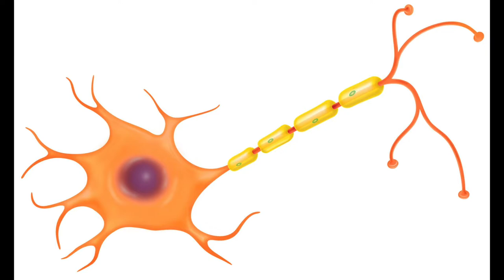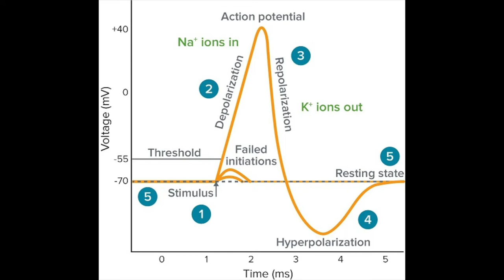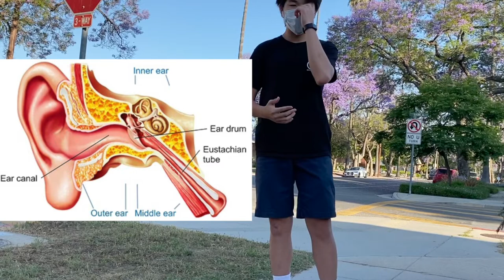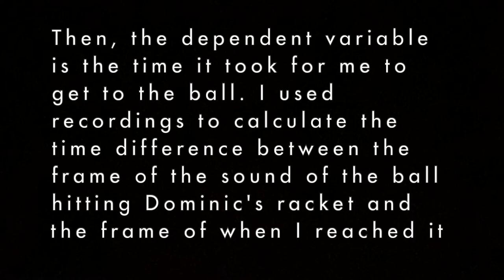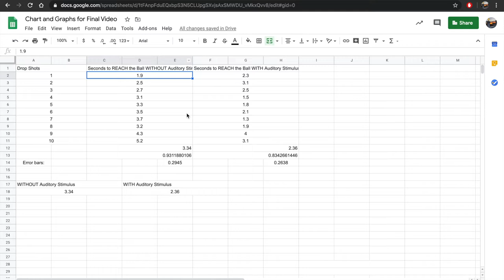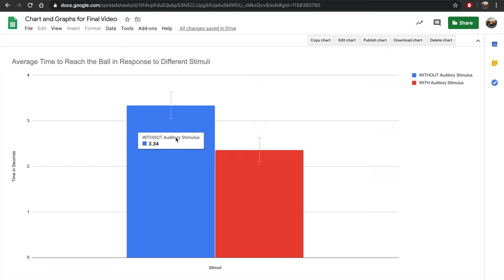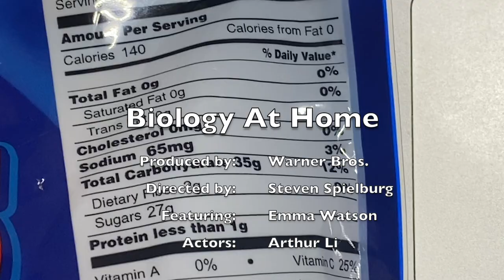Biology At Home Episode 10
AP Bio Final Project, not actually part of a TV series
shoutout to berkeley boy Dominic for hitting balls at me